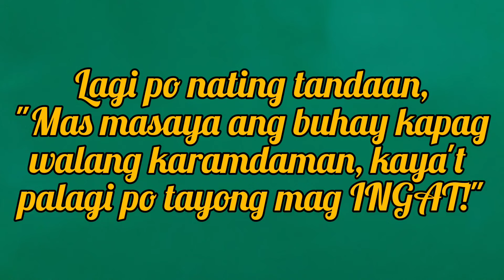5 STEPS TO RELIEVE ACUTE LOW BACK PAIN (5 GAMOT KAPAG MASAKIT ANG LIKOD)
BACK PAIN (MASAKIT ANG LIKOD) is very common in ADULT population. This usually happens because of POOR POSTURE, IMPROPER WAY OF LIFTING, OBESITY, TRAUMA, OVERUSE and MUSCLE STRAIN and some diseases. Although LOW BACK PAIN is not an emergency case in most of the people, one should be alarmed if the pain in the back is accompanied by fever, difficulty urinating and defacating, ineffectiveness of pain reliever, continuous weakness of the lower extremities and with history of cancer and trauma.
In cases where low back pain is caused by muscle strain, simple solutions can be done at home.